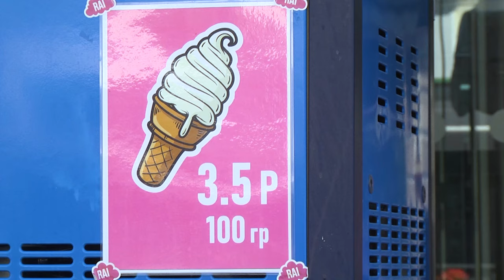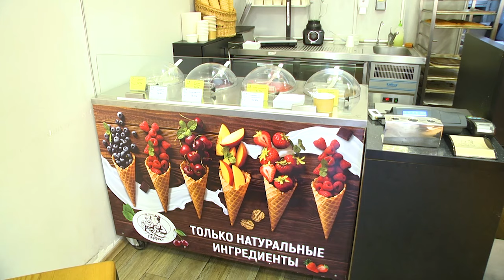2024-07-10 День мороженого.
А знаете ли вы какой сегодня отмечается праздник? День мороженого. Вкусное, освежающее, ароматное лакомство как ничто другое помогает жителям и гостям Бреста спасаться от знойной жары. Летом мороженое особенно пользуется спросом у покупателей независимо от их возраста. О том, какие вкусы и в какое время покупают чаще всего, расскажет наш корреспондент Софья Новикова.

*Наши контакты:*
✅Телефон горячей линии:
54-63-67